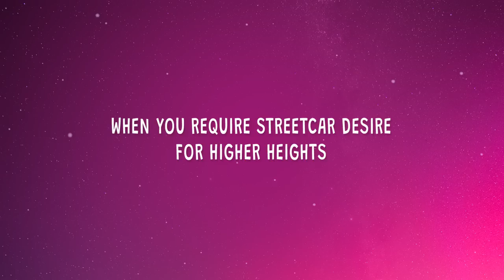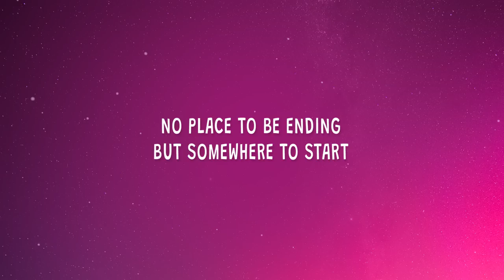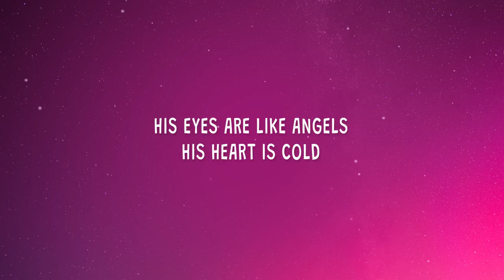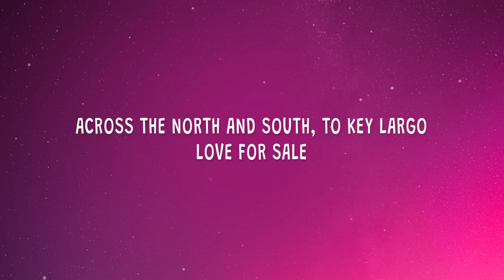Sade - Smooth Operator (Remix) (Lyrics)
Sade - Smooth Operator (Remix)

Stream "Smooth Operator".

(Lyrics):
[Intro]
He's loved in seven languages
Diamond nights and ruby lights

[Chorus]
Smooth operator
Smooth operator
Smooth operator

[Pre-Chorus]
smooth operator remix,smooth operator house,
smooth operator tiktok,sade smooth operator,
smooth operator,smooth operator lyrics,
smooth operator sade,smooth operator sade lyrics,
smooth operator tiktok,smooth operator house remix,

[Chorus]
Smooth operator
Smooth operator
Smooth operator